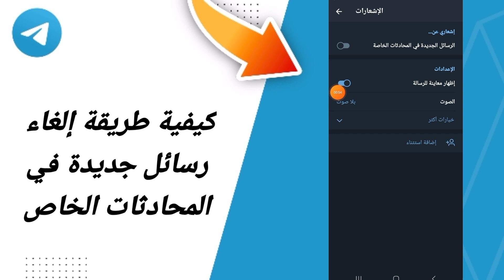كيفية طريقة إلغاء رسائل جديدة في المحادثات الخاصة في تطبيق تيليجرام التلجرام Telegram